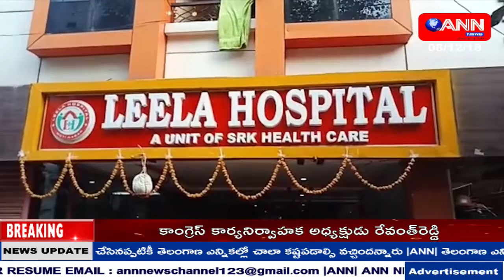ANN NEWS TELUGU